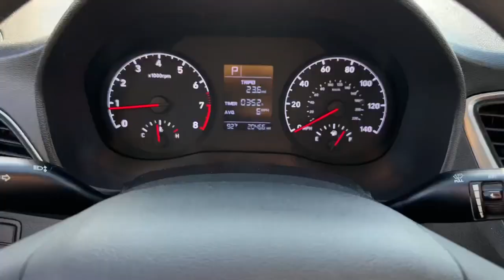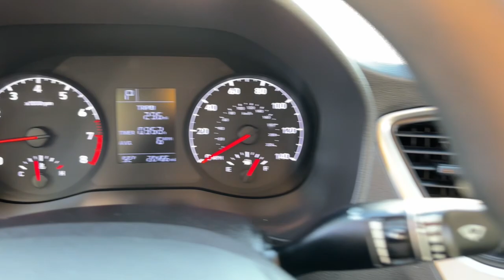2018 Hyundai Accent San Jose, Morgan Hill, Gilroy, Sunnyvale, Fremont, CA 417029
2018 Hyundai Accent SEL

Morgan Hill Ford
17045 Condit Road

2018 Hyundai Accent SEL Olympus Silver CARFAX One-Owner. Certified.brbr28/38 City/Highway MPGbrbrCertification Program Details: Ford Blue Advantage: Blue Certifiedbr* 139 Point Inspectionbr* Transferable Warrantybr* Vehicle Historybr* Warranty Deductible: $100br* Roadside Assistancebr* Limited Warranty: 3 Month/4000 Mile (whichever comes first) after new car warranty expires or from certified purchase datebr* and 11000 FordPass Rewards Points to use toward first maintenance visit Awards:br  * 2018 KBB.com 5-Year Cost to Own Awards   * 2018 KBB.com 10 Most Awarded BrandsbrWe put our best price online and on the car so you dont waste time and energy trying to figure out what youll actually pay. We sell high quality pre-owned vehicles at extremely low prices with out any games gimmicks or high-pressure tactics. We do business the way business should be done.